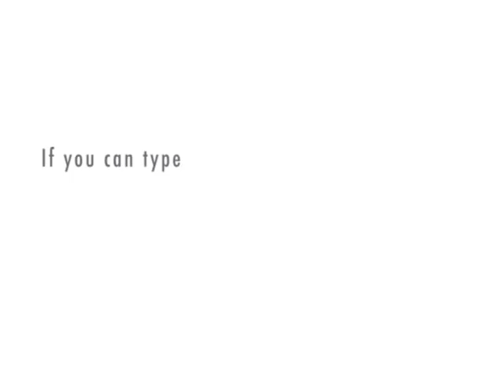Mother Mary Speaks II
messages from mother mary